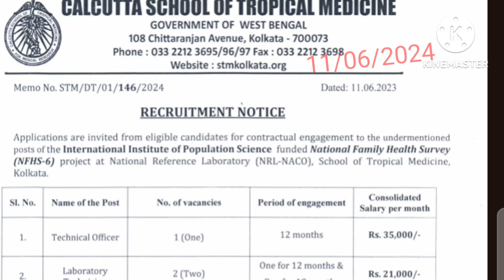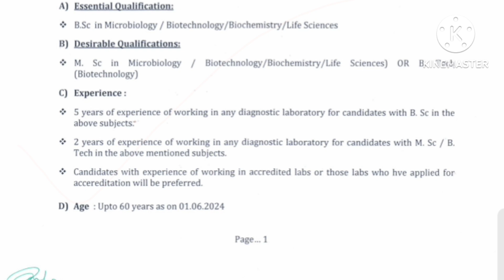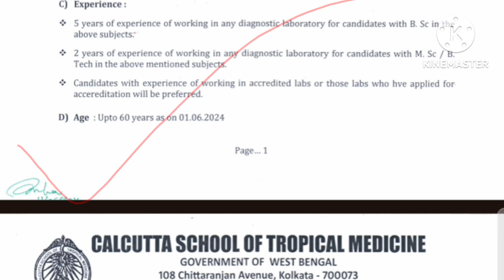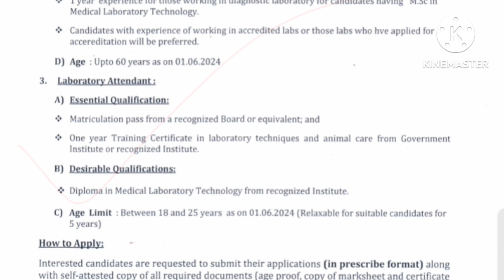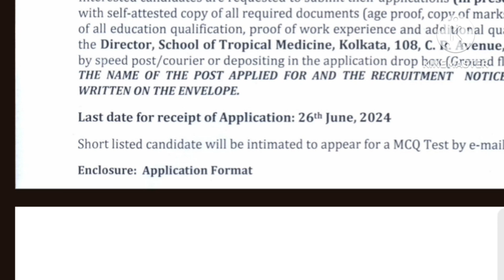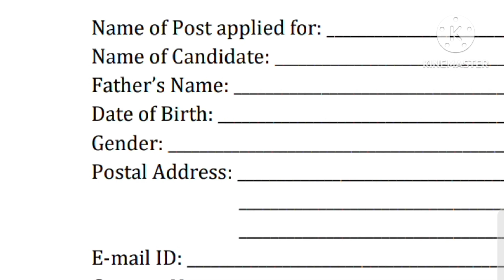STM: MT Lab নিয়োগ বিজ্ঞপ্তি প্রকাশ করল STM. Direct Recruitment for the Past of Medical Technologist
STM: Technologist নিয়োগ বিজ্ঞপ্তি প্রকাশ করল STM. Direct Recruitment for the Past of Medical Technologist.  @mlt_pathsala

👉 STM নিয়োগ বিজ্ঞপ্তি।
👉 ল্যাবরেটরি টেকনোলজিস্ট নিয়োগ বিজ্ঞপ্তি প্রকাশ করল STM.
👉 MT Lab Recruitment notice from STM.
👉 ইন্টারভিউর মাধ্যমে নিয়োগ।
👉 নিয়োগ বিজ্ঞপ্তি প্রকাশ করেছে School of Tropical Medicine.